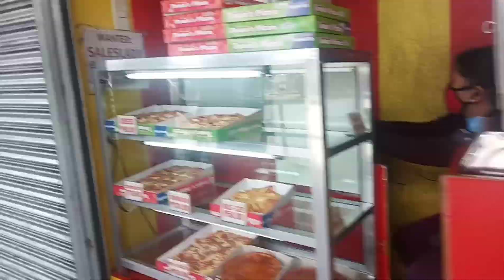Walk days sa Baguio#nojeep#lockdown#stayhome// Tanya Sanidad life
Hi guy's pumunta/pabalik kami ng market na naglakad masaya din kasi naka exercise kami💕💕